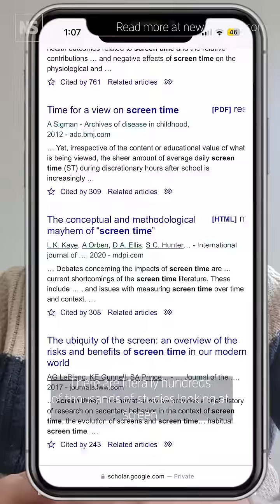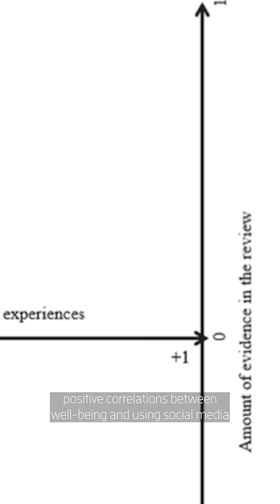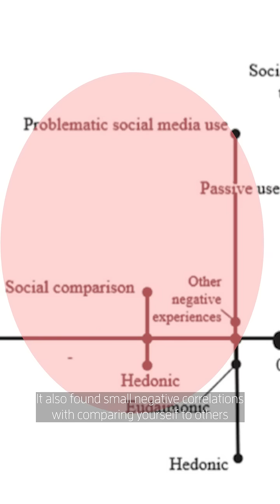Watch this if you're worried about your screen time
We’re constantly questioning the effect of screen time on our health with hundreds of thousands of studies dedicated to knowing more about their correlation. Many of them have found links between using screens and a huge variety of health issues, like depression, anxiety, poor sleep, obesity, diabetes and even suicide. It all sounds pretty bad.

There’s just one problem – are screens causing these issues, or is poor health causing increased screen time? Or could there even be an unknown, third factor influencing both?

In this video news editor, Jacob Aron sieves through the nosie and helps you figure out how worried you should actually be.